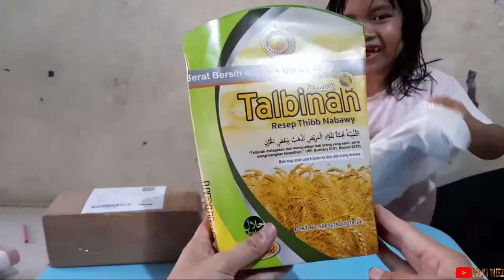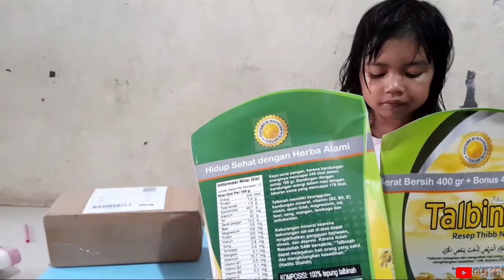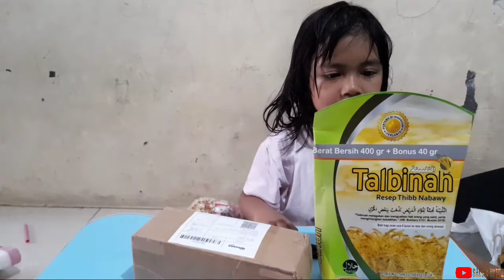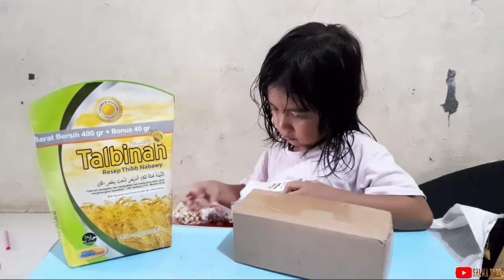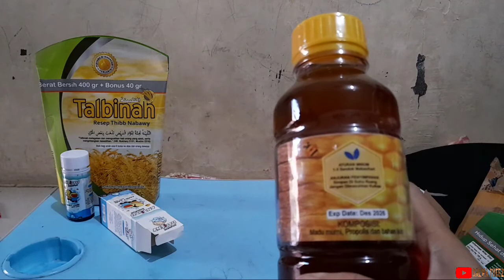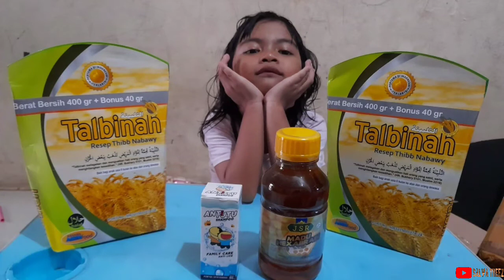Unboxing Paket Shopee & JSR Store | Khasiat Tepung Talbinah dan Madu Hexabrain